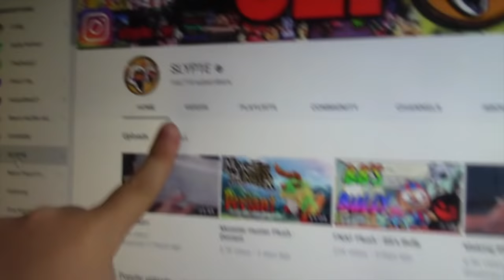Fnaf Plush-Ennard Goes to the MOVIES!!!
This video is about Fnaf Plush-Ennard Goes to the Movies with his friends